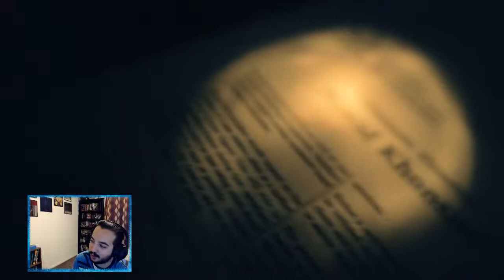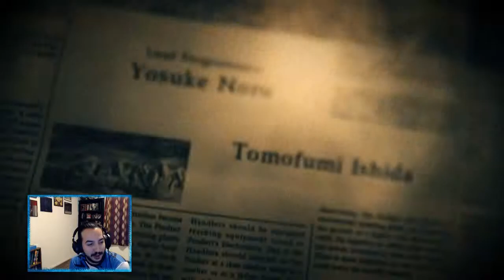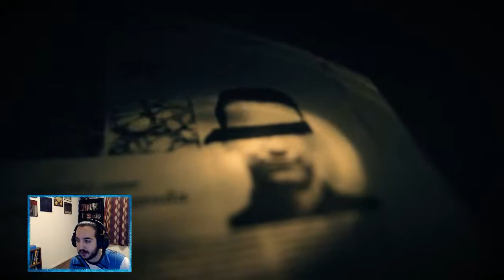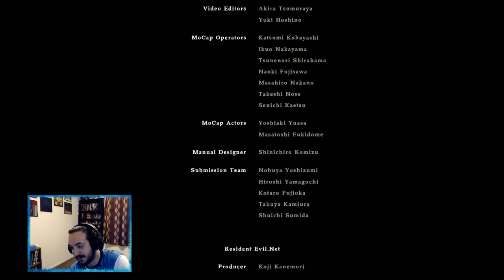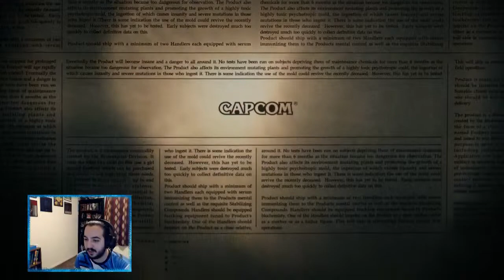Frostie Plays: Resident Evil 7 (Part 37)